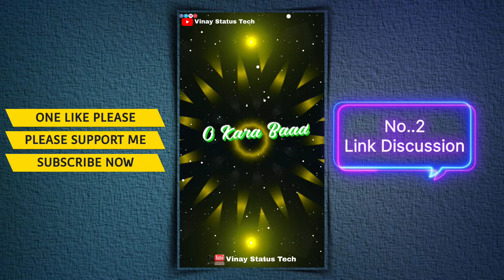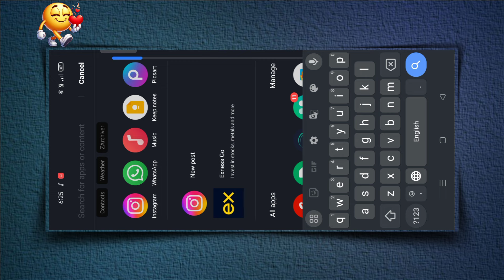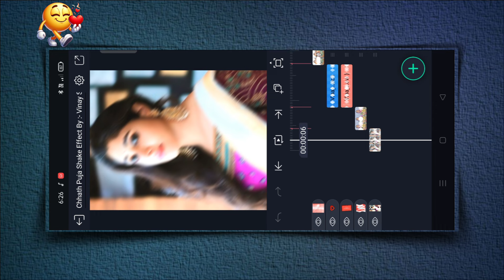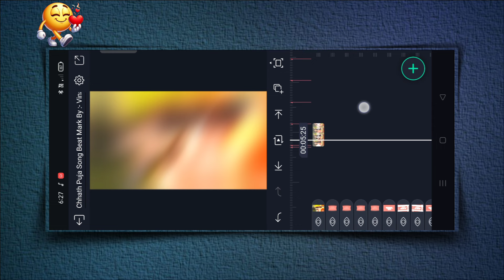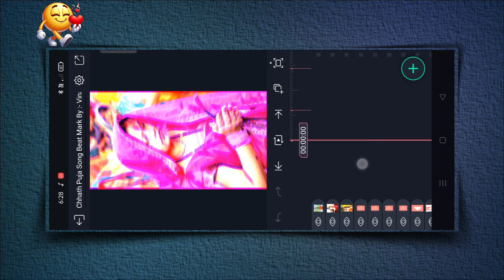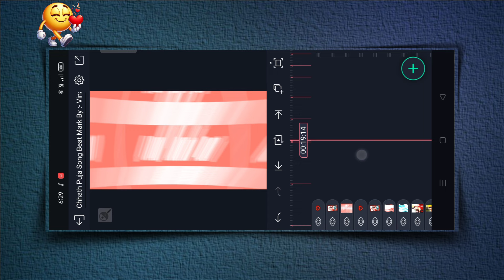Top 5 Chhath Puja Status | Chhath Puja Video Editing | Chhath Puja Dj Status Editing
diwali chhath puja coming soon video editing • chhath puja status editing 2024 • diwali status edit

Aaj Ke Is Video Main Ham Batane Wale hai Ki new Instagram Trending chhath puja song ke Upar Aap Status Video Kaise Bana Sakte Hai Aap Apne Mobile Me Alight Motion Application Ke Madad Se

जिस भाई को प्रोजेक्ट इंपोर्ट करने में प्रोबलम आ रहा है ओ इस वीडियो को जरूर देख ले 👇
⚠️ PROJECT IMPORT PROBLEM ⚠️

🔝 Top 4 Status Link 🔽🔰

instagram trending viral reels video editing

instagram viral status editing

instagram trending song video editing

chhath puja video editing alight motion

how to do chhath puja video editing

chhath puja video editing capcut

chhath puja video editing song

chhath puja video editing app

chhath puja video editing vn

chhath puja video editing kinemaster

how to do chhath puja video editing from mobile

chhath puja video editing instagram

chhath puja video editing new

chhath puja status editing alight motion

chhath puja status editing kinemaster

chhath puja status editing vn

chhath puja status video editing alight motion

chhath puja status video editing kare kare

chhath puja status video editing kinemaster

new chhath puja status editing alight motion

new chhath puja status editing

new trending chhath puja status editing

alight motion chhath puja song

alight motion chhath puja video editing

alight motion chhath puja gana

alight motion chhath puja video

alight motion chhath puja song video editing

alight motion chhath puja dj

alight motion chhath puja gana video

alight motion chhath puja xml

alight motion chhath puja status

alight motion chhath puja xml file

chhath puja dj status editing alight motion

chhath puja dj status song

chhath puja dj status video editing alight motion

chhath puja dj status editing kinemaster

chhath puja dj status editing

chhath puja dj status alight motion

chhath puja dj status video editing

chhath puja dj status video editing kinemaster

chhath puja dj status new

alight motion video editing kannada attitude new